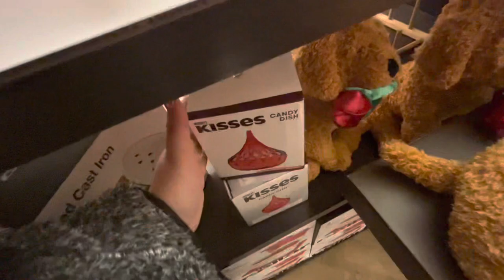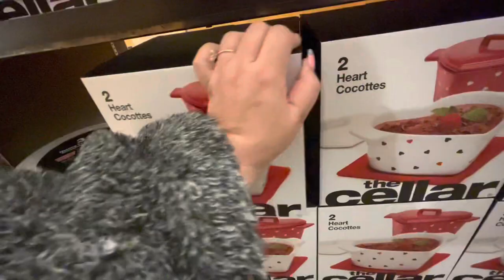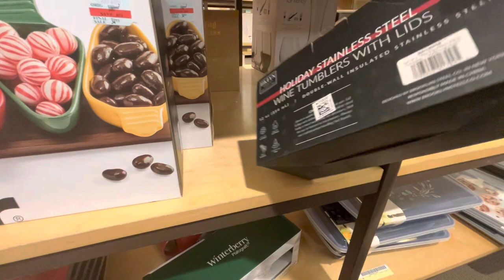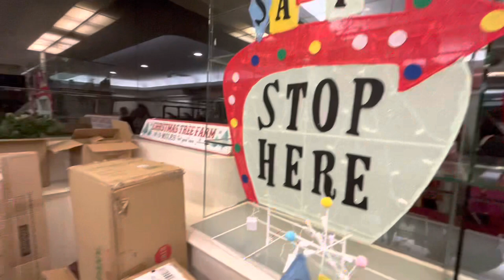Macy’s Valentines + Lots of leftover Christmas Clearance!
I came to Macy’s to see if they had any valentine and also I checked out the Christmas clearance